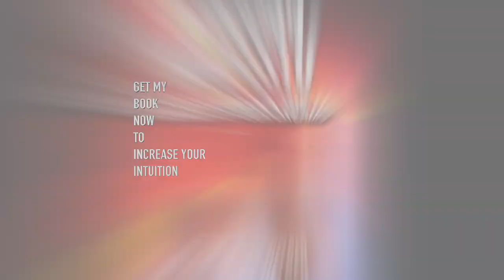HOW TO GET OVER A BREAKUP IN 5 STEPS PART 5 STEP 3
tubli vid